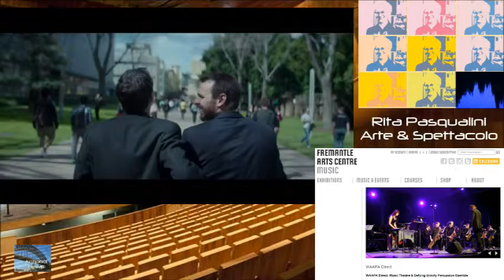Antipodi News 07 03 2016 Arte e spettacolo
Perth. Sullo schermo:  All about them, In the shadow of women, Heatwave, The daughter, Courted, The white knights, Welcome. In scena: The wild duck, Spare parts - Hachiko. Musica: Organ Symphony, Dancing queen, The Choir of Hard Knocks – Hope and inspiration. WAAPA - Defying gravity – The three sisters, Coriolan – Midsummer’s night dream - The drowsy chaperone. Di Rita Pasqualini